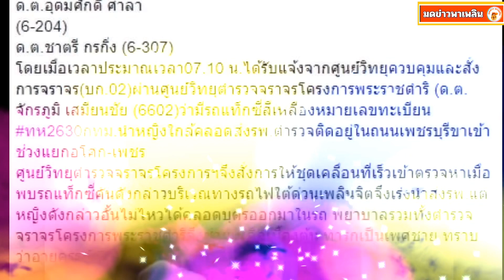ให้กำเนิดบุตรชายบนรถแท็กซี่หน้าโรงบาล